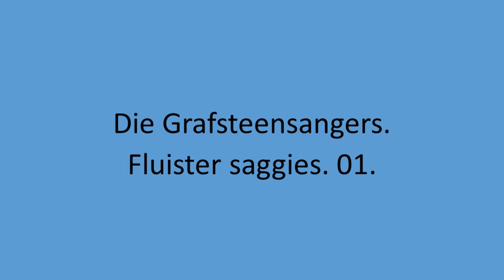Die Grafsteensangers - Fluister saggies.01.